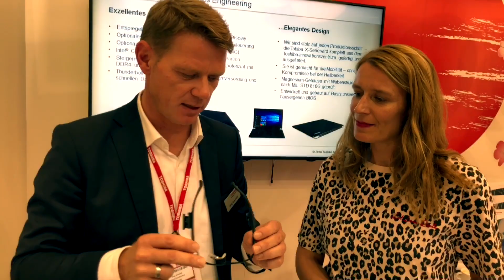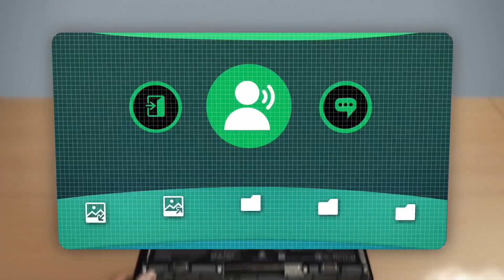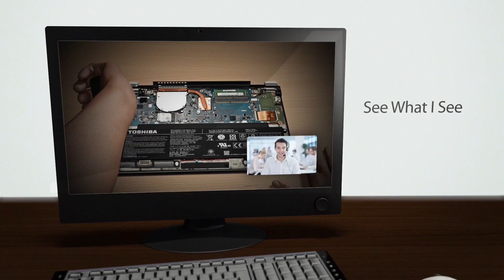VR Business Club visting Jörg Schmidt von Toshiba auf der IFA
Maren Courage im VR Business Club Interview mit Jörg Schmidt unserem Mitglied Toshiba auf der IFA zur Toshiba dynaEdge-Lösung mit Datenbrille.

Alle VR Business Clubs Spaces Social VR Live Sessions